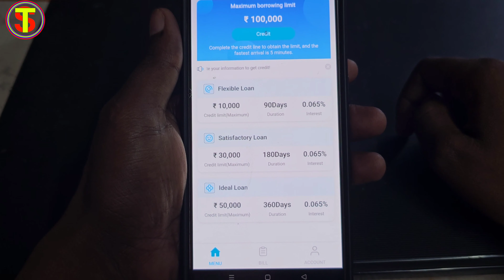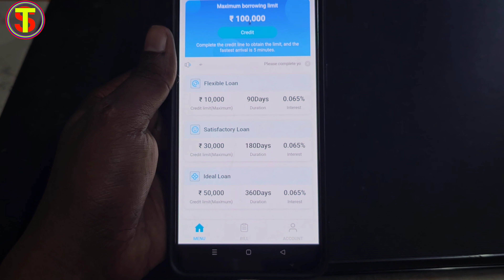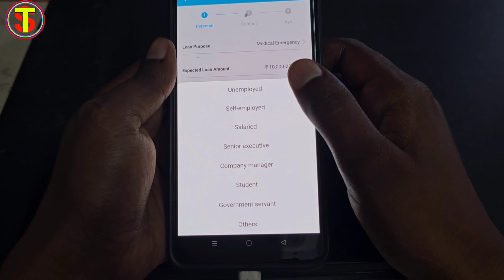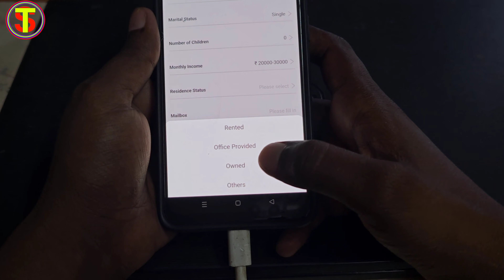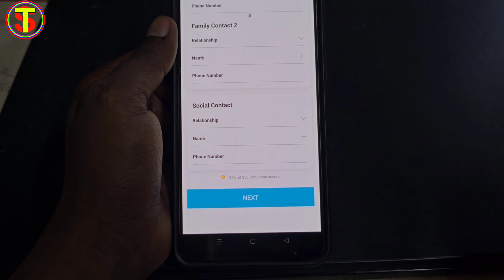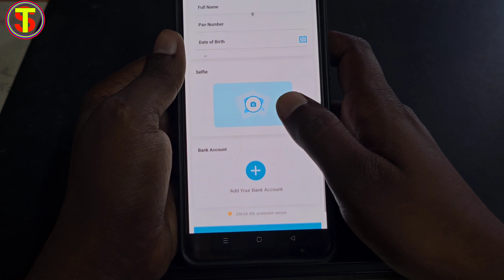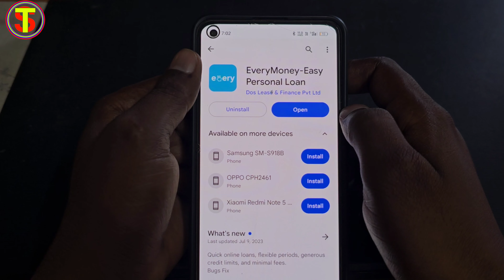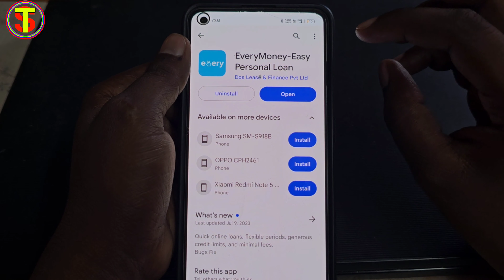Best Loan App | Loan App Fast App Approval | Instant Loan App | Loan App today new loan app without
loan app
best instant loan apps
instant loan,best loan app
new loan kaise le sakte hain
new best loan app today instant personal loan
new best loan app without income proof